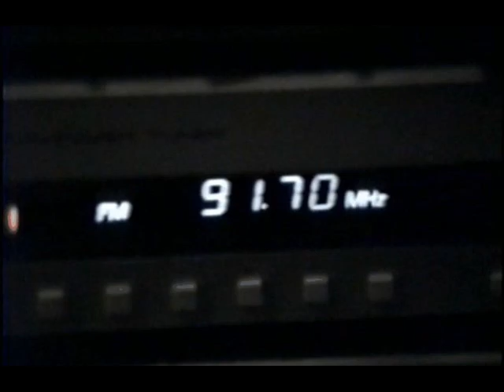Bill Bourne on the Song Swap, 4 25 99 Vol 1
Bill was always great fun to have on the Song Swap.  The man is also a true road warrior and drove all the way to WNEC once in a snow storm all the way from Toronto after being awake for three days straight...
These clips are from Bill's second visit in 1999.   Enjoy!